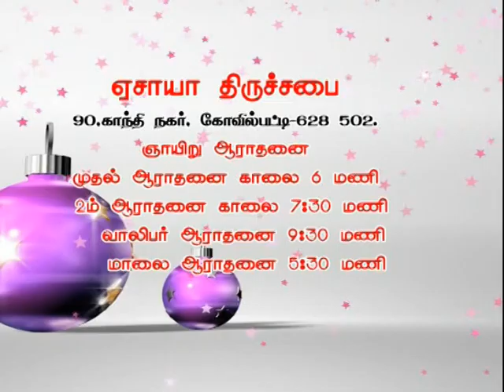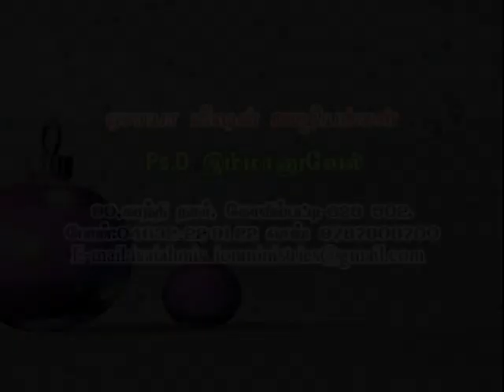Pr.Immanuel - VBS 2011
Pr.Immanuel - VBS Programes - 2011